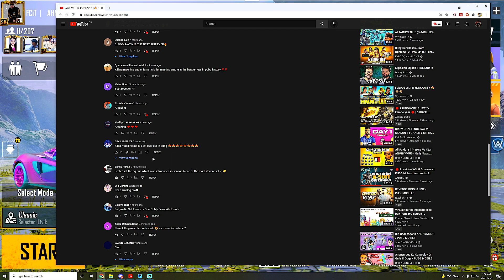Old is GOLD Every MYTHIC Ever | Part 2 | 🔥 PUBG MOBILE🔥